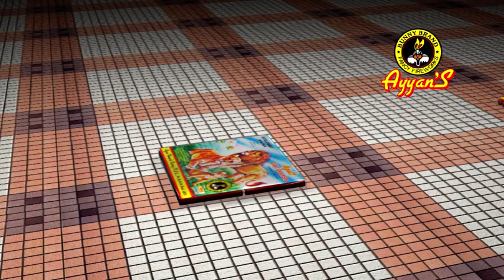28Wala Giant Crackers - Ayyan Fireworks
Watch the video and buy Fireworks online for this Diwali. Shipping available all over Tamilnadu and Karnataka. Cash on delivery available to Chennai & Bangalore.

Ayyan Fireworks, the premium fireworks manufacturer from Sivakasi is an inevitable partner in your Diwali celebration. We at Ayyan supply superior fireworks across 13 product categories. With 30 plus years experience in the fireworks industry Ayyan is a established fireworks brand in India.
We have 250 plus product variants. We also offer unique firecrackers of high performance. We own 10 manufacturing units and 3 supporting units that are located in and around Sivakasi.

Team Ayyan wishes you a safe & happy Diwali :)